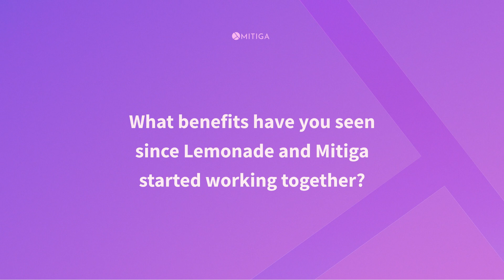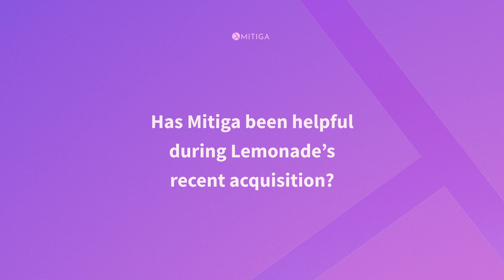Learn why Lemonade chose Mitiga for Cloud Incident Readiness & Response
Watch this testimonial by Jonathan Jaffe, Chief Information Security Officer at Lemonade, to learn why Mitiga's approach to cloud incident readiness and response was the best choice for him.
Mitiga's cloud-native infrastructure and readiness first approach ensures that Mitiga is ready to respond to a critical incident in minutes, so Lemonade can get back to business as usual. Fast.